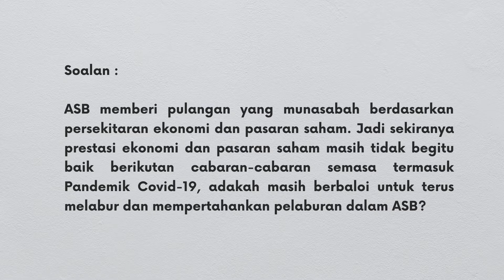Berbaloikah Terus Melabur Dalam ASB Untuk Bina Tabungan? (Part 2)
Rakaman wawancara bersama Encik Ahmad Zulqarnain Onn, Presiden & Ketua Eksekutif Kumpulan PNB dalam rancangan Agenda Awani mengenai tajuk 'Berbaloikah Melabur Dalam Amanah Saham Bumiputera Untuk Membina Tabungan?'.